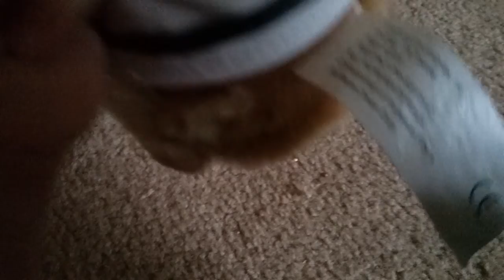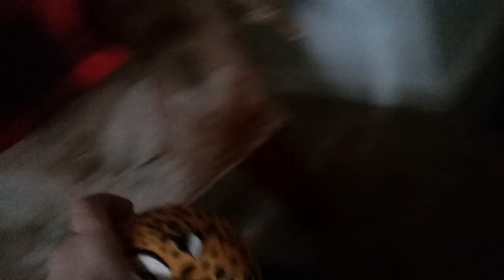Luigi gets a ring